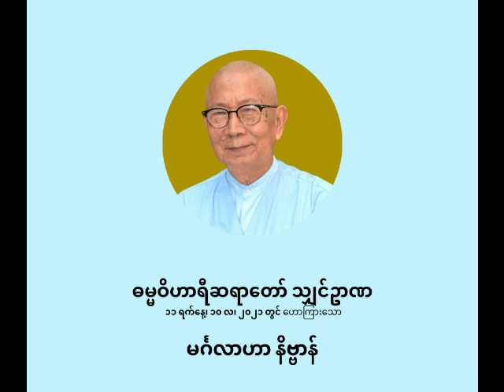ဓမ္မဝိဟာရီ ရှင်ဥာဏ - မင်္ဂလာဟာ နိဗ္ဗာန်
မင်္ဂလာဟာ နိဗ္ဗာန်

ပစ္စုပ္ပန်ကမ္မဝါဒ ဗုဒ္ဓဘာသာ
ဓမ္မဝိဟာရီ သျှင်ဥာဏ
(မိုးပြာဆရာတော်)